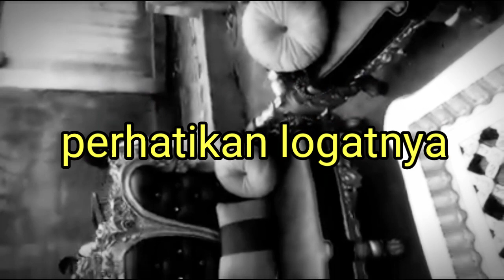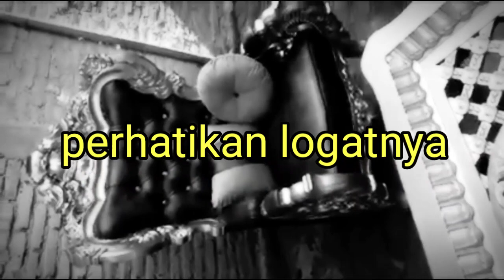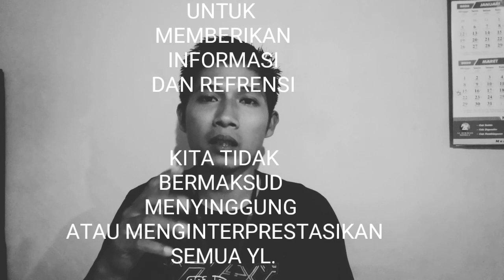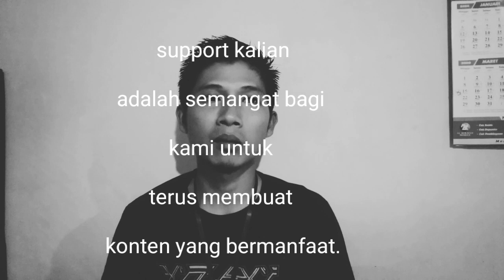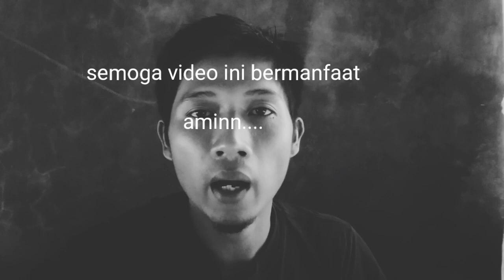TELFON DENGAN PENJUAL PALZU SAYA KERJAIN- part 2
PEEHATIKAN SECARA TELITI !! Ini adalah part 2 yang ada record voice call dengan dia yang mengatasnamakan mebel jepara. Di dalam video ini anda akan mendengar jelas suara dari akun palsu itu.

Sebelum anda lihat video di part2 ini anda harus melihat video di part 1 nya di link dibawah :